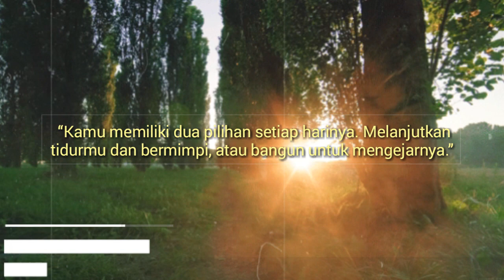Motivasi pagi hari 30 detik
Jangan Lupa🙏🙏